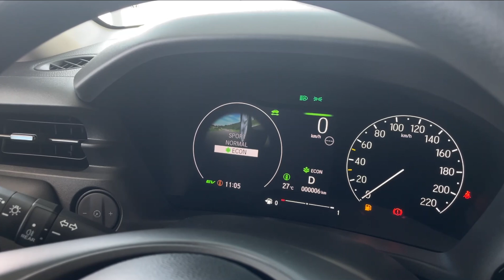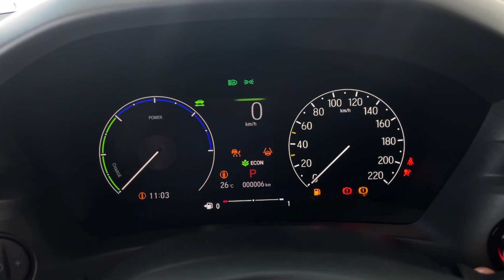YENİ BAŞLANGIÇ DONANIMI 'ELEGANCE' | HONDA HR-V 🔋⚡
Herkese Merhaba! Otomobil Sektörüne çok hızlı giriş yapan ve adından sıkça söz ettiren Yeni Honda HR-V bu kez Showroomlarda en yeni donanımı ile aramızda! Premium 💥 Başlangıç paketi olarak adlandırılan bu donanımı sizler için detaylı olarak anlattık, inceledik. İyi seyirler dileriz.

KAMER WHATSAPP HATTI  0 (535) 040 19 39